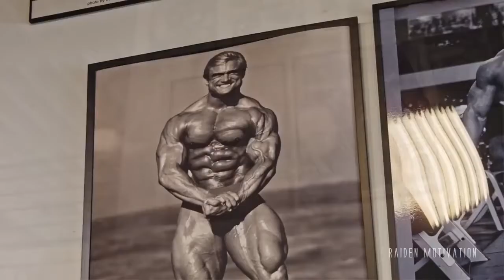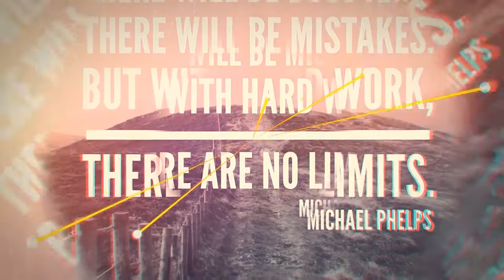MONSTER LEGS - TOM PLATZ - Motivational Video